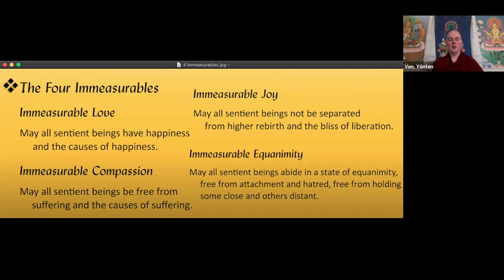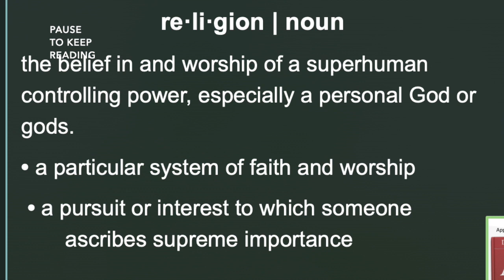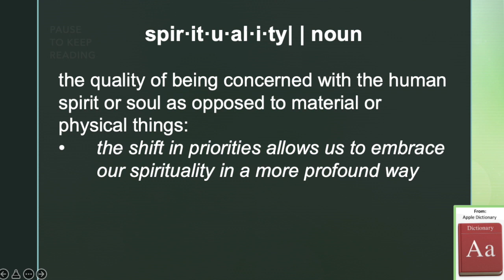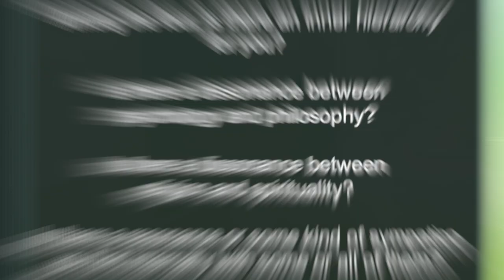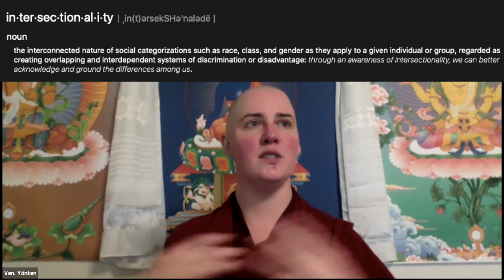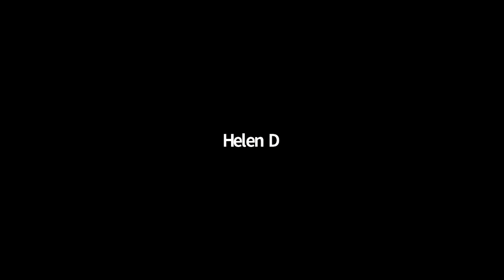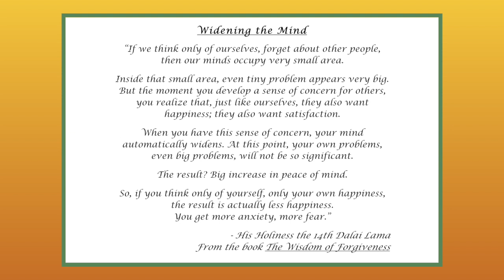Inner Intersections: Philosophy, Psychology, Spirituality and Religion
Public talk “Secular Sunday” for Kunsang Yeshe Retreat Centre NSW, Australia